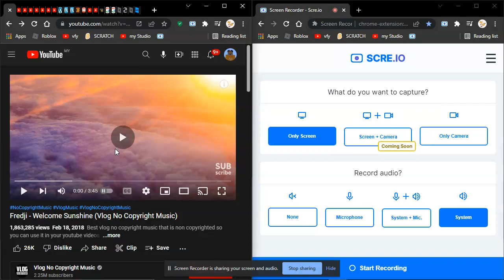how to make a digger machine (infinite tnt)